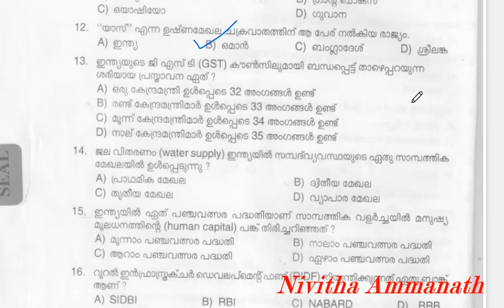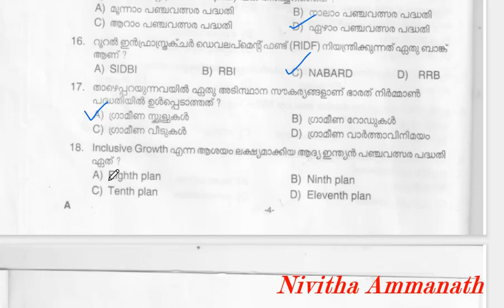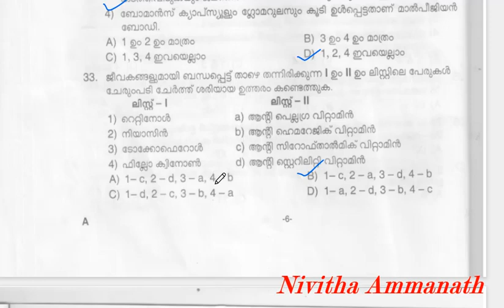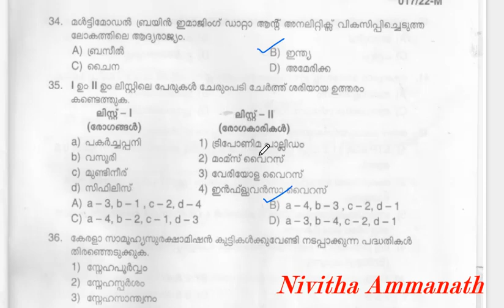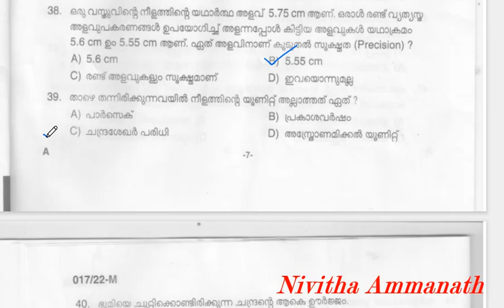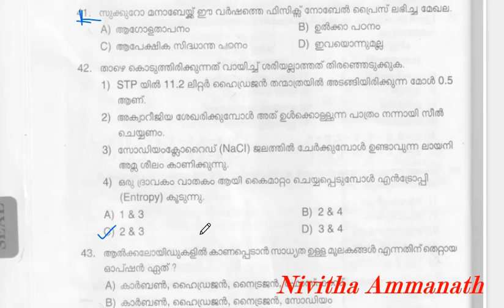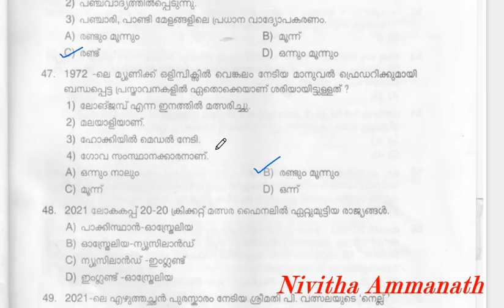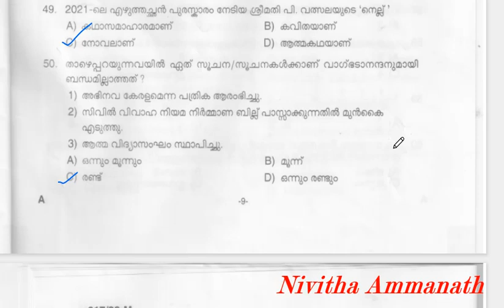Mock Test 52